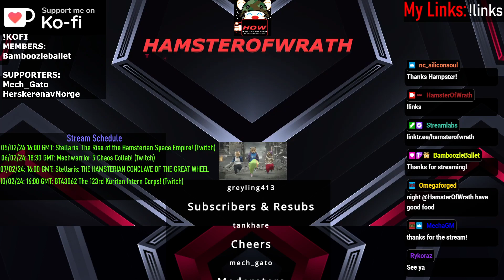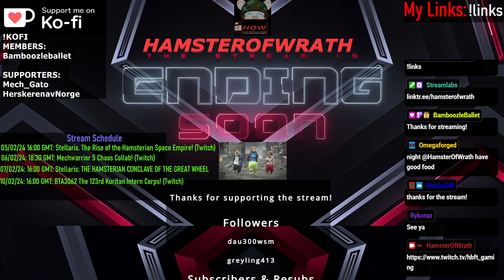BTA3062 Season 4 Part 9: The 331st ain't got nothing on us. Probably. I mean maybe. It'll be fine.